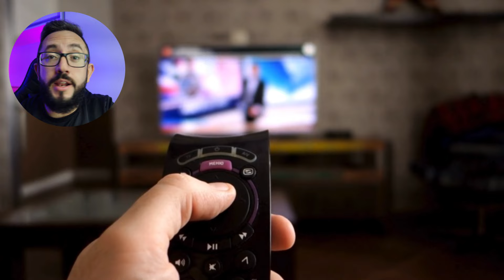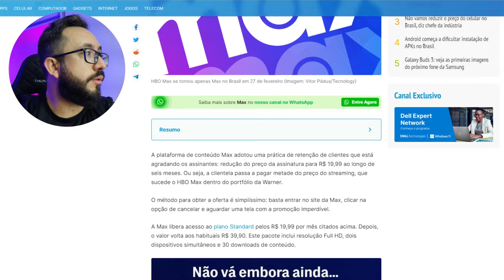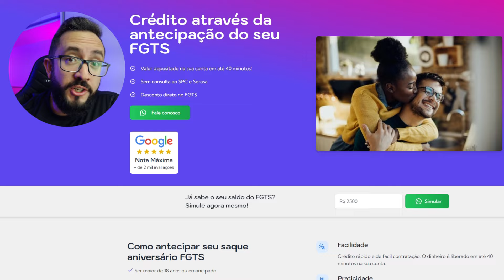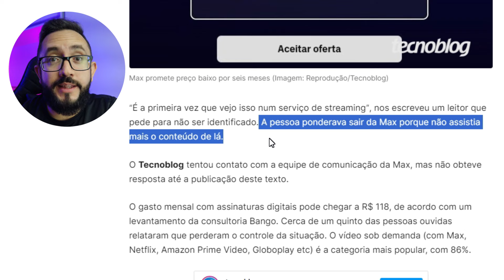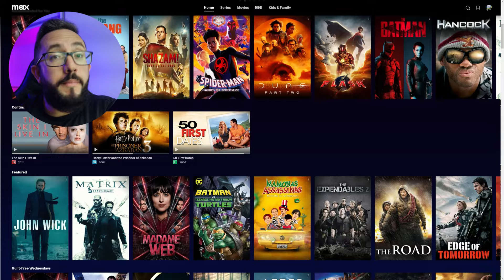URGENTE! MAX OFERECE PLANO MAIS BARATO PRA QUEM AMEAÇA CANCELAR!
Parece que a Warner não está indo tão bem assim, afinal agora eles estão oferecendo um plano emergencial muito mais barato pra quem ameaça cancelar o streaming MAX.

FIRE STICK TV LITE
ROKU EXPRESS

MEU SETUP